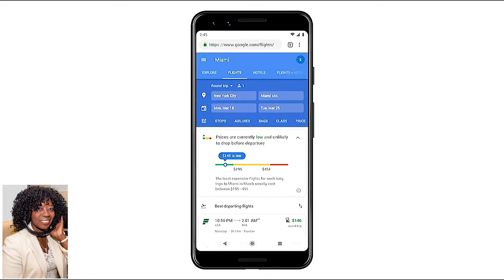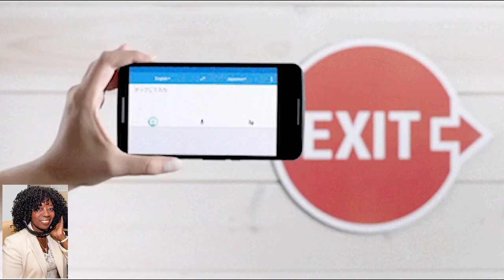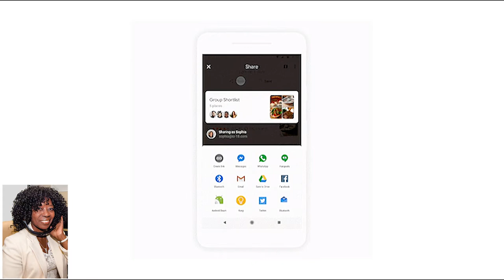Google Spring Break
Valder Beebe Show Satellite Studio Google Spring Break